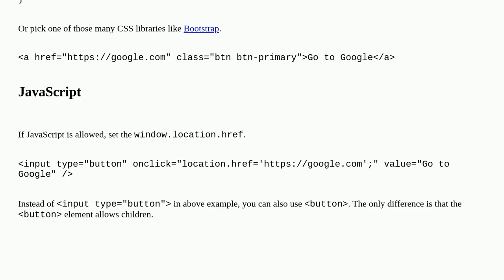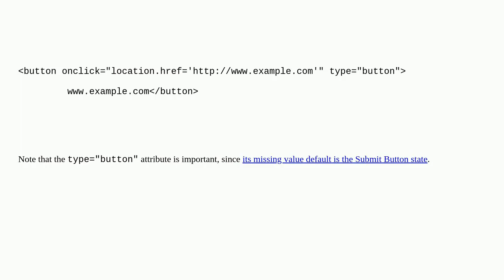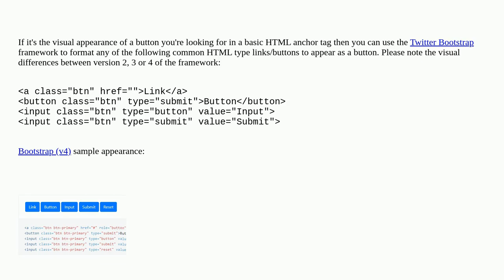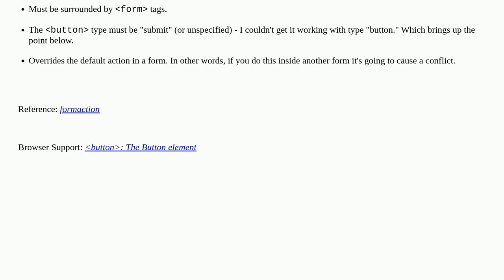How do I create an HTML button that acts like a link?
A special thanks goes out to the community

  anchor html hyperlink button